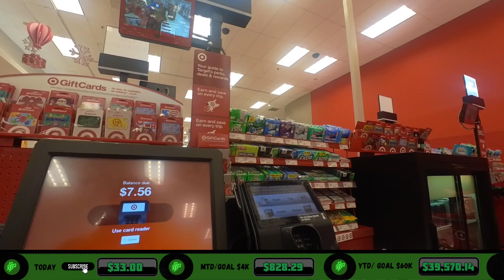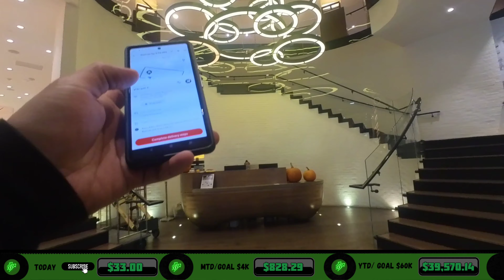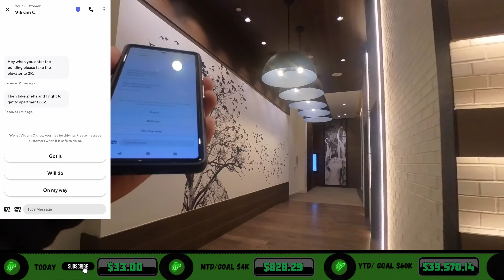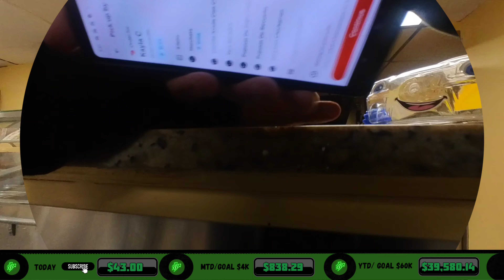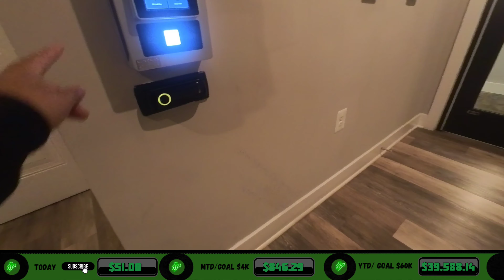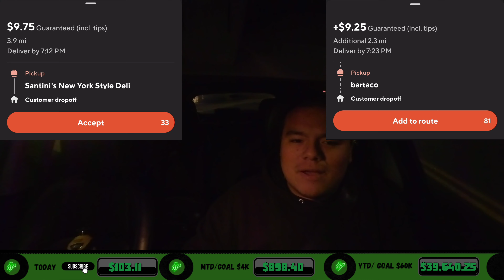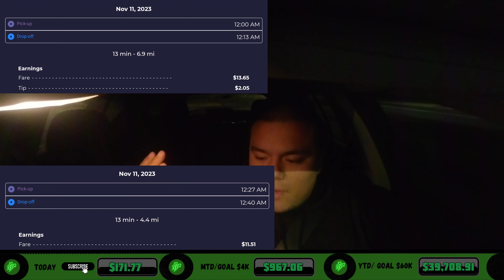Dashing With A Low Acceptance Rating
This is my last video before getting sick for about a week . Hope y'all Enjoy it . Good Vibes Only ! No tip No Trip.

Let's Ride 🤠